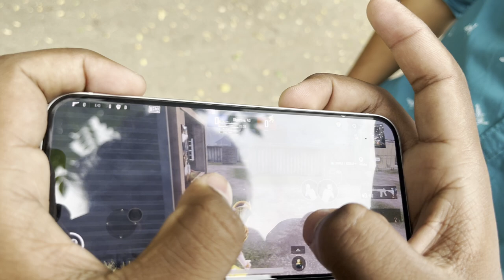iPhone 13🔥 vs iPhone 14❄️ Detailed Comparison || iPhone vangalam in Flipkart/Amazon Sale?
In this video I have shown the detailed comparison between iphone 13 and iphone 14. If you are planning to buy an iphone 13 or iphone 14 in the upcoming flipkart big billion day sale and amazon great indian festival sale , then this video will help you to choose between iphone 13 and iphone 14. In this video i have clearly shown the extra differences in iphone 14.